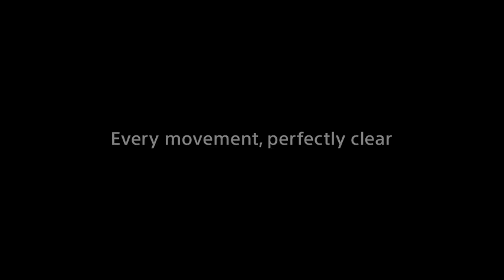sony 4K Ultra HD Smart LED TV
Sony XBR65X900F 65-Inch 4K Ultra HD Smart LED TV with Alexa Compatibility

BEYOND HIGH DEFINITION The Sony X900F model television offers the best in 4K HD TV picture quality. With stunning clarity plus high dynamic range color, contrast and detail, and full array local dimming technology, enjoy a lifelike picture, enhanced contrast and remarkable brightness packed inside an incredibly slim design. ENHANCED QUALITY Featuring the X1 Extreme Processor, 4K X Reality PRO and X tended Dynamic Range PRO 6X, this to offers superior brightness and a wide contrast range for a premium 4K television experience. Enjoy detailed and powerful real time image processing whether you are surfing channels, watching a movie or playing a video game. PREMIUM DISPLAY The Sony X900F includes X Motion Clarity technology and a TRILUMINOS display. X Motion offers the best in fast action clarity to control blurriness and maintain smooth, clear and bright images whether you are watching a high speed chase in an action movie or speed skating. TRILUMINOS combined with 4K HDR Super Bit Mapping provides the widest, brightest and most vivid color palette seen on a tv. VOICE CONTROL This tv offers voice control compatibility with Alexa and Google Home. Ask your tv do things like cast and control videos from YouTube with Google Home or change the channel or volume with Alexa. And, with built in Google Assistant, talk into your remote to play your favorite movie, check the score of your favorite team, and control your TV and even your home. MULTIPLE INPUTS Currently supporting HDR10, HLG and Dolby Vision, this tv features 4 HDMI, 2 USB2. 0, 1 USB3. 0 and 1 Composite port for a variety of input/output options for easy switching between your favorite devices, gaming consoles and more. BOX INCLUDES Voice Remote Control, Batteries, AC Power Cord Spec (US, 2pin, flat blades, Polarity), IR Blaster, Operating Instructions, Quick Setup Guide / Supplement CUE, Table Top Stand (Assembly required). The power consumption (operation) is 177 watts while in stand by mode the power consumption is 0.5 watts. Display language - English, Spanish, French.Beyond High Definition: 4K Hdtv Picture Offers Stunning Clarity & High Dynamic Range Color & Detail

Enhanced Quality: With the X1 Extreme Processor enjoy controlled contrast & wide range of brightness. Bluetooth connectivity

Say It. See It.: Connect Alexa to Your Compatible Sony TV to Stream Smart Camera Feeds with Your Voice. You Can Also Ask Alexa to Play Music, Launch Video Apps, and More and See It All on Your Sony

Premium Display: Enjoy Vibrant Colors with Triluminos & Clear on Screen Action with X-Motion Clarity

Voice Compatibility: 65 Inch TV Is Compatible with Alexa & Google Home to Change Channels & More

Dimensions: Without Stand: 57 x 32 3/4 x 2 3/4 Inch, with Stand: 57 x 35 3/8 x 11 3/4 Inch

Multiple Inputs: 85inch TV Has 4 HDMI, 2 USB2.0, 1 USB3.0 & 1 Composite Port to Easily Switch Inputs

Box Includes: Voice Remote, Batteries, Power Cord, Ir Blaster, Operating Manual, Setup Guide & Stand